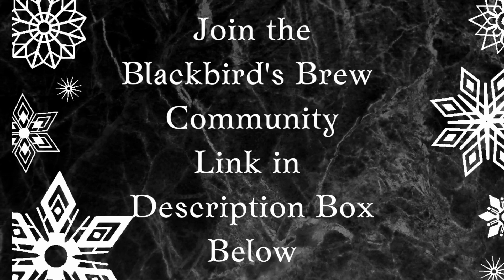Modern Problems--Pagan Solutions: Overwhelmed? Tune into Natural Rhythms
The Druid's Den
a blog by Druid Foxx

True North EuroFaith Newsletter
edited by Gandalf Freyasson
(Let him know Brigantia Blackbird sent you!)

Tribe of the Grayhorn Pagans

RoiRatt
hosted by The Raven Lord

Sigrún Gregerson the Pagan Prepper

Come visit us and meet the rest of the gang on the Guilded server Blackbird's Brew
We are a community of Pagans who have a Conservative, Traditional outlook, seeking to create an oasis for like-minded Pagans to share knowledge & experience, educational resources, and friendship.  Are you also a Pagan content creator?  Please reach out!  We'd love to web-weave and collaborate with you